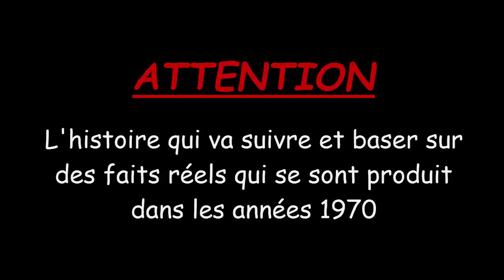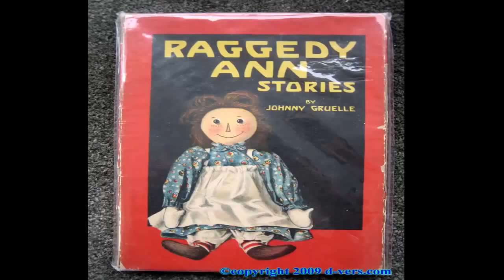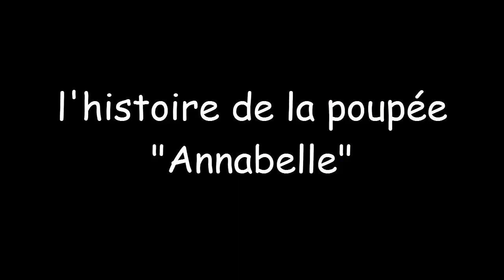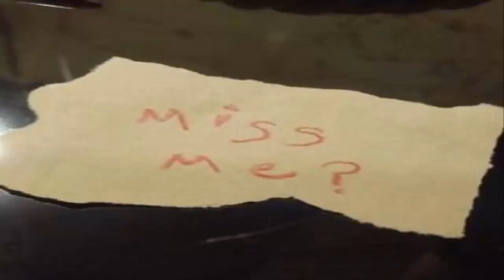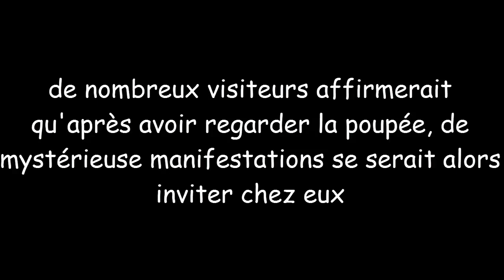l'histoire de la poupée Annabelle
Bonjour a tous voila ma nouvelle vidéo youtube best of tripcity
ems merci de avoir regarde si vous voulez rejoindre le serveur